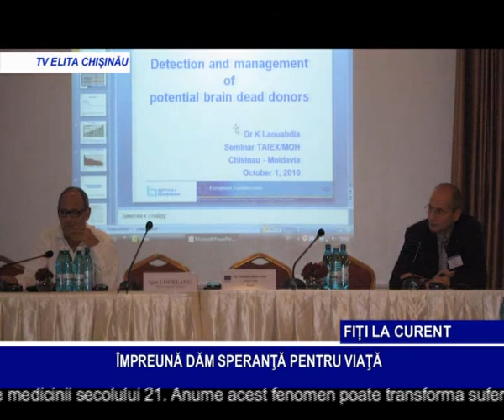ÎMPREUNĂ DĂM SPERAMȚĂ PENTRU VIAȚĂ